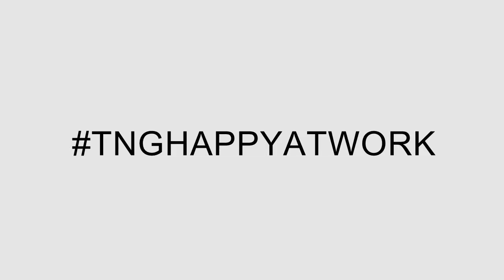TNGHAPPYATWORK "The QBENAs"